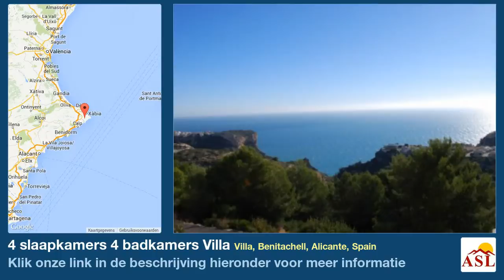4 slaapkamers 4 badkamers Villa te Koop in Villa, Benitachell, Alicante, Spain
Meer informatie op Villa te Koop in Villa, Benitachell, Alicante, Spain met 4 slaapkamer, 4 badkamers

een buitenkans - Vrijwel nieuwe villa met een spectaculair zeezicht in de Cumbre del Sol. Wellicht is dit wel het beste uitzicht van dit gebied. De villa heeft een gezellig gastenappartement, in de hoofdwoning een ruime woonkamer met inzethaard, slaapkamers met zeezicht, moderne badkamers en volledig ingerichte keuken. Buiten een overdekt terras met zwembad en zonneterrassen. Verder een prachtige onderhoudsvriendelijke tuin met BBQ en een jeu de boules-baan. Nu in prijs verlaagd van naar €